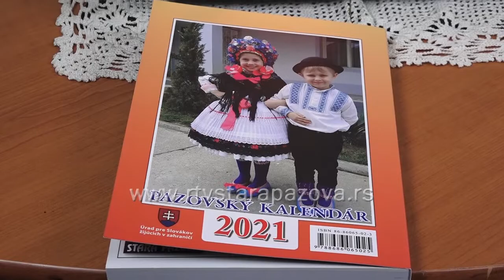20 godina Pazovačkog kalendara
Pazovački kalendar  za 2021. godinu premijerno je predstavljen 13. decembra, na dan Svete Lucije i  treće adventne nedelje nakon bogosluženja u Slovačkom evageličkom hramu u Staroj Pazovi.  Pred čitaocima je jubilarno izdanje, sa obiljem zanimljivih tekstova i bogato ilustrovano fotografijama.  Može se kupiti za 450 dinara.